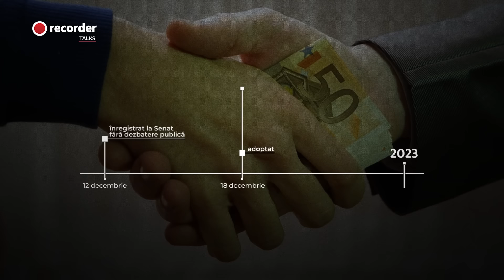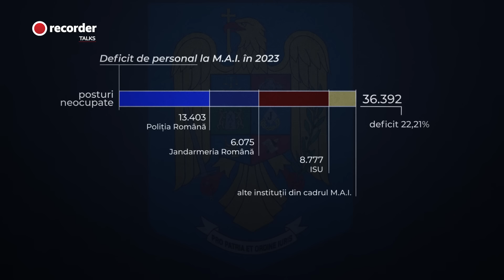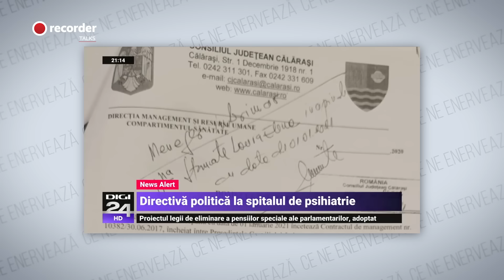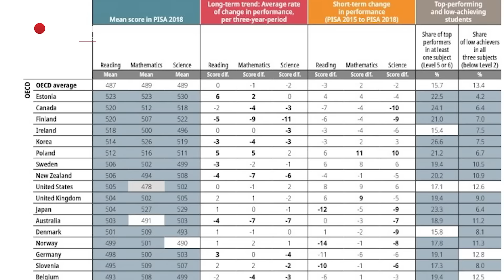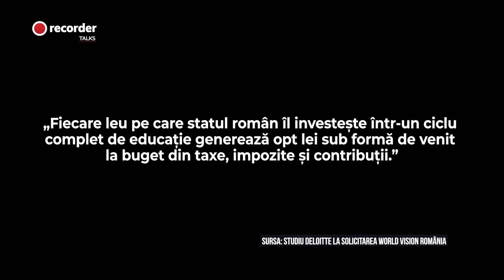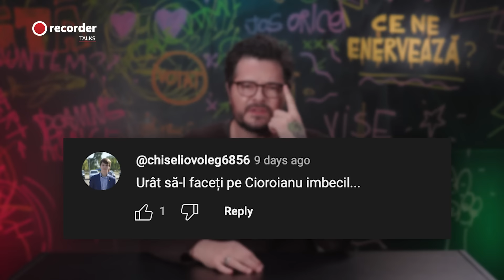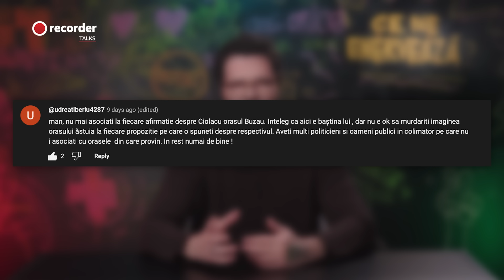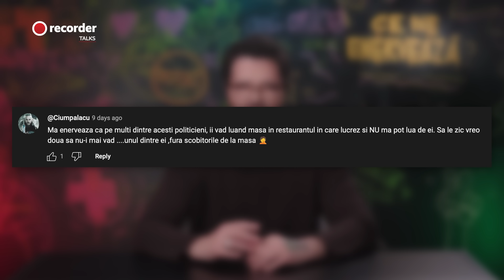CE NE ENERVEAZĂ #7 - Despre candidați, extratereștri și olimpici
În acest episod, despre cei doi candidați PSD la Primăria Capitalei, zeița nefericirii și extraterestrul de la Sectorul 3. Bonus: cum guvernele de plagiatori se ascund în spatele olimpicilor.